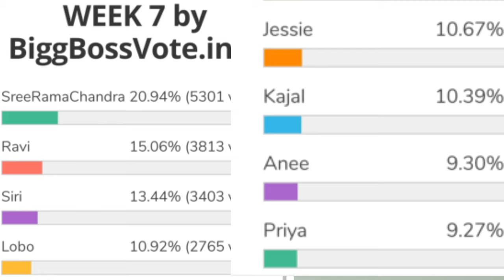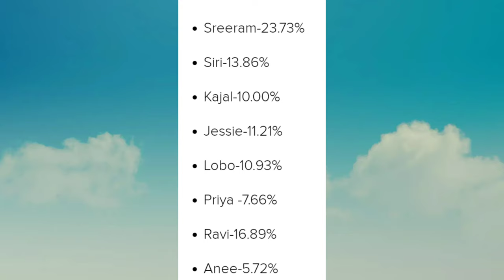Bigg Boss 5 Telugu 7th week voting results | Biggboss 5 Telugu 7th week elimination |Bb5 today promo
biggboss5telugu7th weekvotingpollresults
7th week contestants to be eliminated.?
who are into nominations
7th  week eliminated contestants
shocking elimination.?
Housemates reactions?
1st week nominations tension started
Day 1 voting polls results
Voting trends
1st week nominated contestants
Who will be eliminated week 1 week1
19 contestants entered into house
kartika deepam
abhijit
bigboss winner
Bigboss controversies
Bigboss show
Bigg boss telugu
Bigg
Bigg boss telugu season 5
Biggboss 5
Biggboss4 telugu
Bigboss starmaa
Bigboss telugu
Biggboss telugu
Bigboss voting
Jabardasth promo
Bigg Boss 5 Telugu 2nd week voting results|Biggboss 5 Housemates reactions? final voting polls results week 1 bigboss 5 elimination updates vote your favourite contestant kaushal comments on bigboss 5 contestant jessie who is into danger zone season 5 starting episod bigboss season 5 latest update bigboss buzz host ariyana bigboss 5 confirmed updates/latest updat Bigg boss season 5 latest updates Episode review kartika deepam abhijit movie akhil Shanmukh jaswanth ravi anchor Jessie sunny sir hanmanth lahari Swetha himada rj kajal sarayu lobo manas priya uma Devi vishwa viswa natraj anee master jaswanth vj sunny  bass 5 telugu Bigg bass 5 telugu Bigbass 5 telugu bigg boss 5 voting